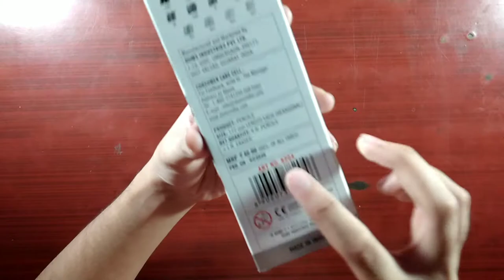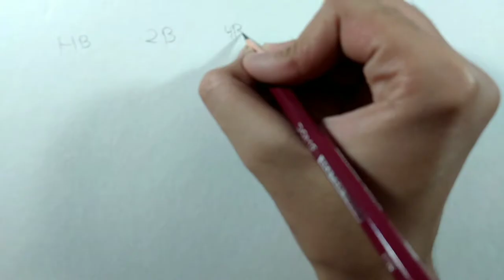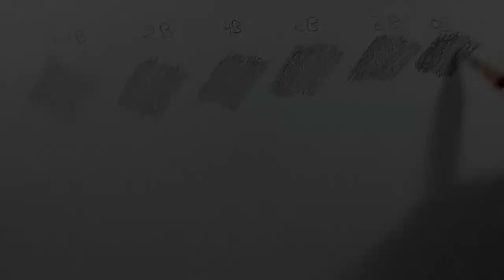Doms Drawing Pencils Review | Best Drawing Pencils?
Pencils:
Artline Graphite Pencils
Doms Graphite Pencils
(I prefer these two pencil sets to buy offline)
Faber Castell 9000 (set of 6)
Camlin Soft Charcoal Pencils

Mechanical Pencils:
Sakura Mechanical Pencil 0.3
Sakura Mechanical Pencil 0.5

Mechanical Pencil Leads:
0.3 HB
0.5 2B
0.5 4B

Bic Ball Pens

Colour Pencils:
Apsara Premium
Doms Colour Pencils

Papers I use:
Cartridge Paper (for beginners)- I prefer to buy it offline
Brustro 200gsm Paper
Canson C,a Grain 180gsm Paper
Derwent 165gsm Paper pad
Brustro 300gsm CP Watercolour Paper
Brustro 300gsm HP Watercolour Paper

Other Materials-

Brushes for blending

Blending Stumps

Sakura White Gel Pens

Fixative Spray